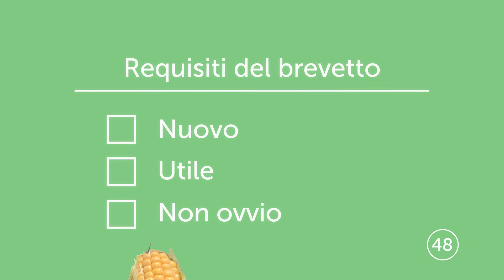Dedicaci un minuto: i brevetti per i semi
Solo tre su centinaia di semi da noi prodotti e che vendiamo in Europa sono protetti da un brevetto. Com’è possibile brevettare un qualcosa di vivo? E perché mai qualcuno vorrebbe farlo? Ecco alcune risposte in merito, da leggere in 60 secondi.